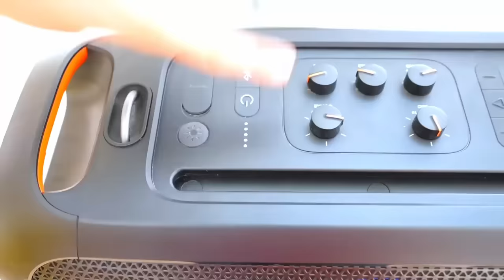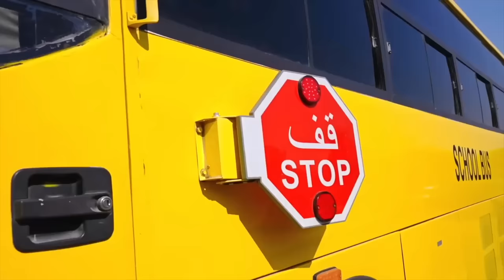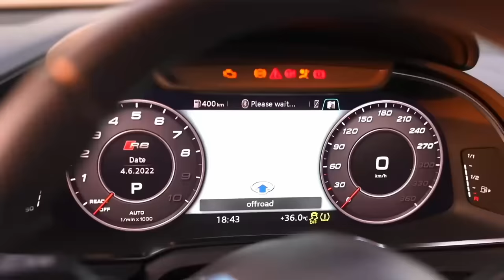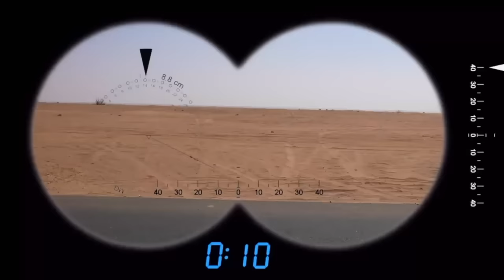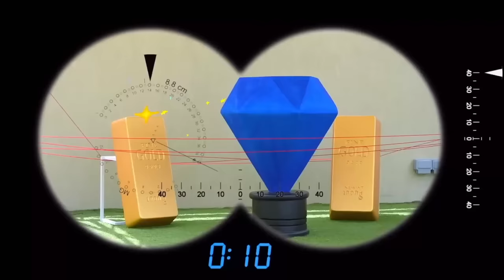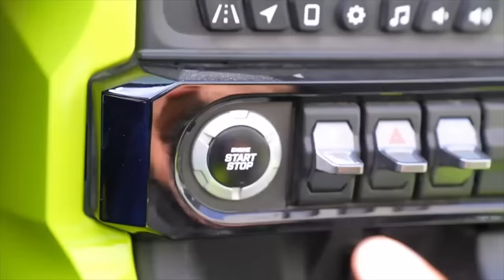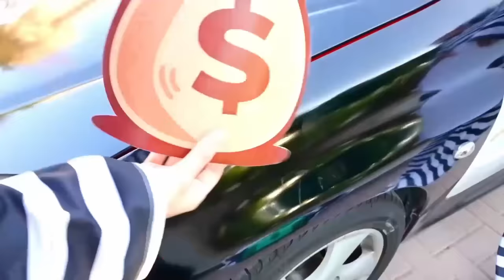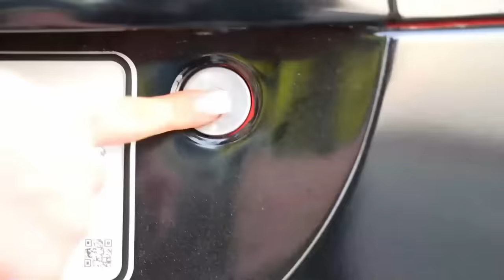Jason y Alex y las mejores historias entretenidas | Nueva compilación de videos para niños